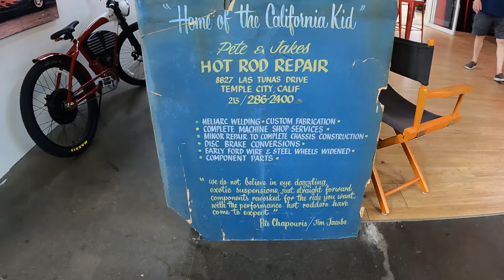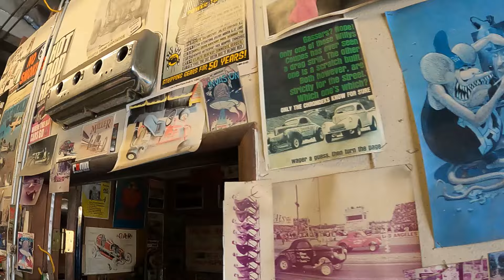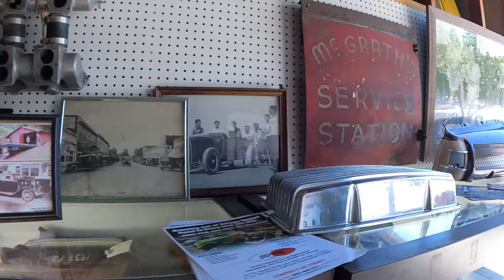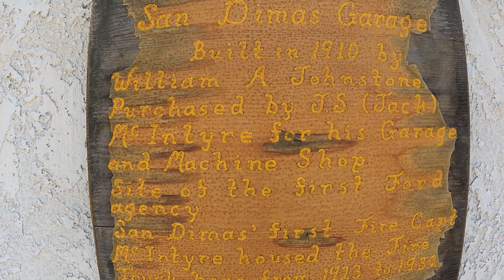A Day in the Life of a California Hot Rodder! California Dreamin!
A Day in the Life of a California Hot Rodder, California Dreamin is a 4-Part video series.  We kick it all off with the first video as we arrive in California for the LA Roadster Show weekend and hanging out with the SoCal Speed Shop crew.

💥 Follow @opposingcylinders for Daily Content
💥Visit opposingcylinders.com for hot rods and other classic cars/trucks for sale.

💥Follow @socalspeedshophq for their content and specials.

💥Give @veaziebrosfab and @early_ford_store a follow on their Instagram pages and show them some love as well.